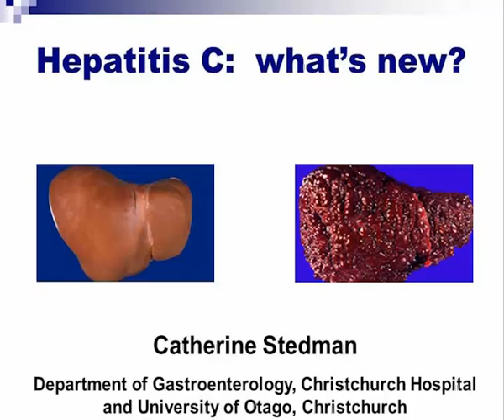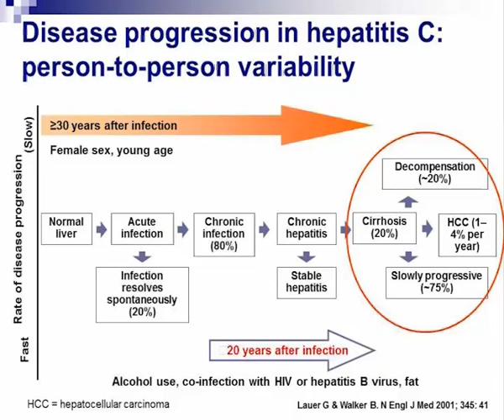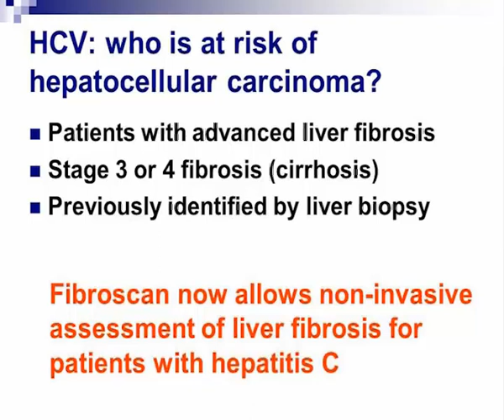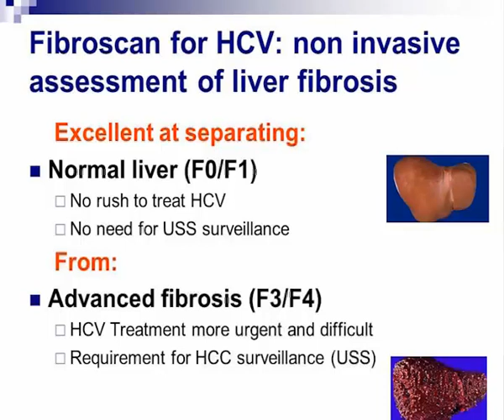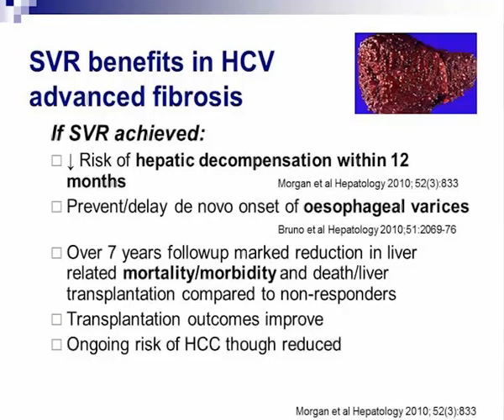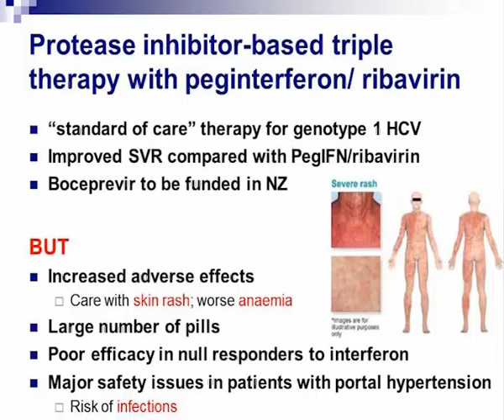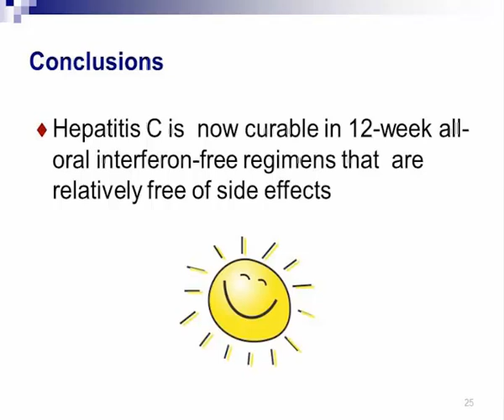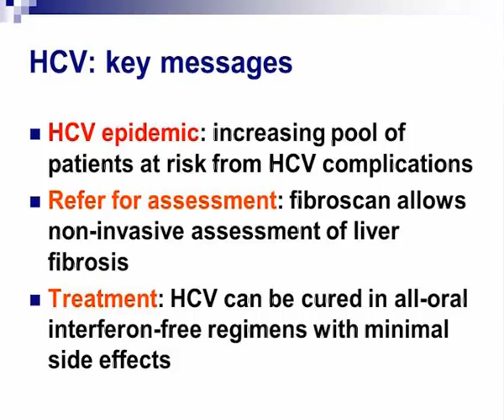Hepatitis C (HCV) - Presentation by Catherine Steadman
A presentation about hepatitis C by Catherine Steadman from Christchurch hospital, New Zealand.